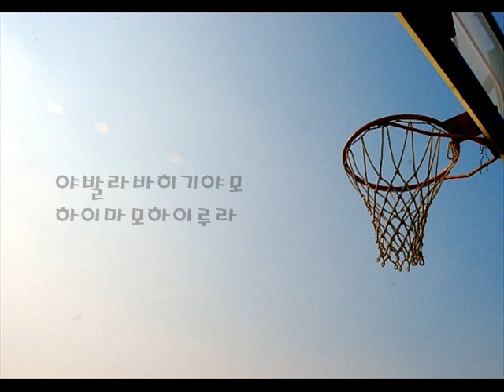이승환 = 덩크슛(Dunk Shot)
이승환의 3집(1993년)에 있는 곡으로
공중파 방송과 케이블 종교방송에서 금지곡이였습니다.
그 이유는 가사 중 덩크슛을 성공하기위한 주문이라는
야발라바히기야 야발라바히기야모 하이마모하이루라가
미신과 사이비풍조를 유발시킨다는 것이였습니다.

일반적인 공감 및 납득할 수 없고 말도 안되는 온갖 이유로
금지곡이라는 낙인을 찍는 행위를 지금도 하고 있습니다.
정말 우습죠? *^^*